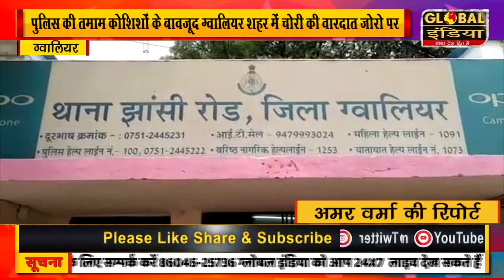ग्वालियर पुलिस की तमाम कोशिशों के बावजूद ग्वालियर शहर में चोरी की वारदात जोरो पर